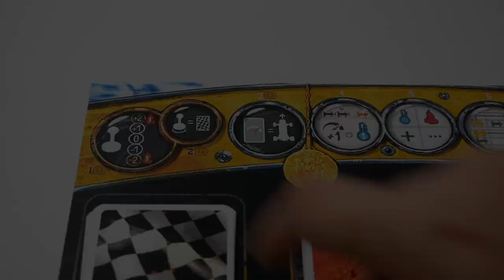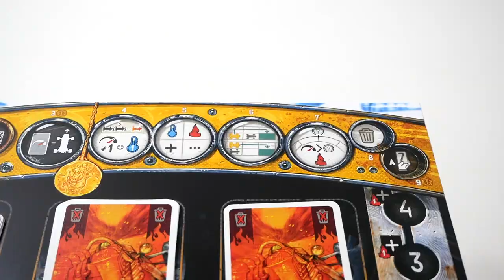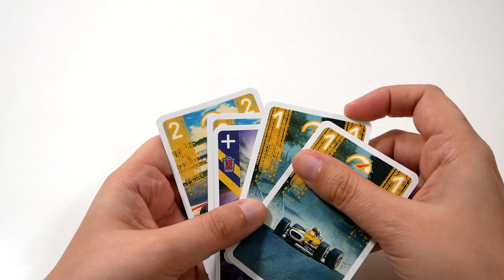Heat - le jeu en 3 minutes !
Heat est un jeu de course et de gestion de main. Les joueurs tentent d’arriver premier, en déplaçant leur voiture le plus vite possible, tout en évitant la surchauffe.

Informations sur le jeu :
●  60 minutes
● Auteurs : Asger Harding Granerud, Daniel Skjold Pedersen
● Illustrateur : Vincent Dutrait
● Editeur : Days of Wonder